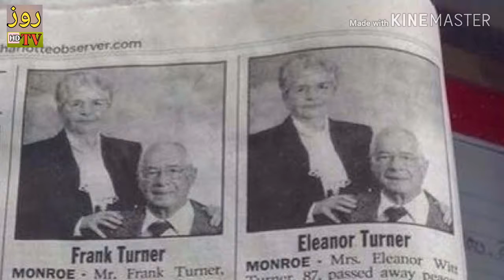5 Loving Couples Who Could Not Be Separated From Death | Roz TV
Is video main apko btaya gaya ha ke 5 aise jore jinhe mot bhi juda na kar saki
to video complete dekhna agar pasand aye to like lazmi krna.